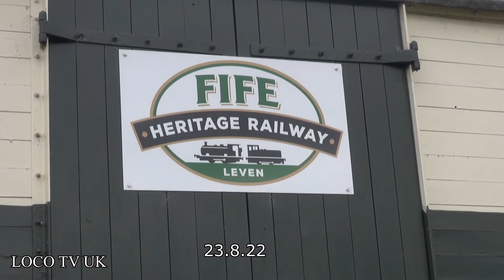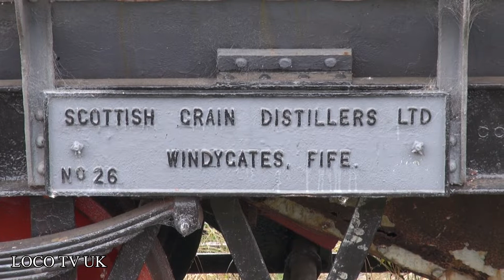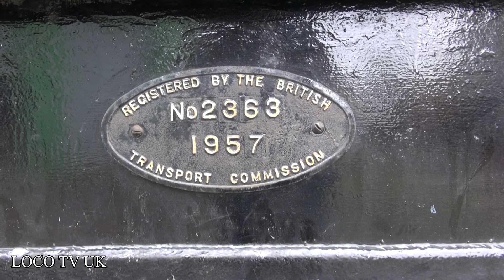Fife Rail 2022 LOCO TV UK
The rail clips from a trip to Fife Scotland August 2022. With a visit to the Fife Heritage railway in Leaven plus clips from Burntisland the Forth Rail bridge and Edinburgh.